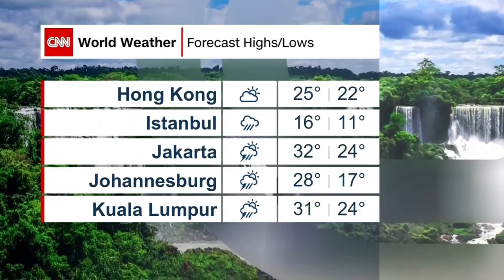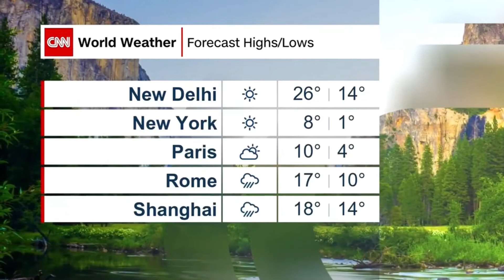CNN - Weather NOV 12, 2022